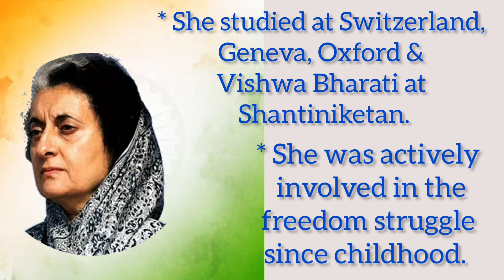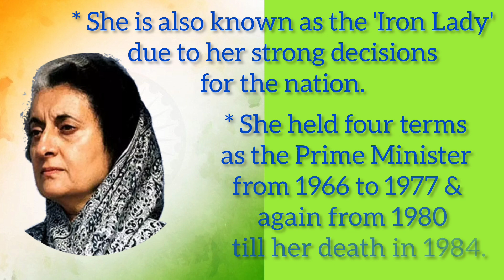10 Lines on Indira Gandhi | Essay On Indira Gandhi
10 Lines on Indira Gandhi | Essay On Indira Gandhi

In this video you will find 10 lines on the first & only female Prime Minister of India , Indira Gandhi. These are very simple & at the same time easy to remember.